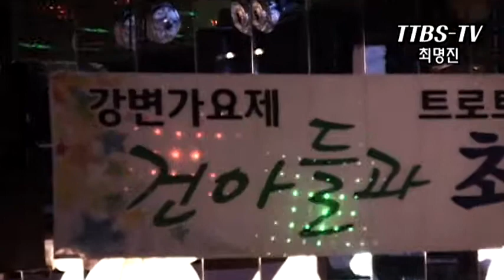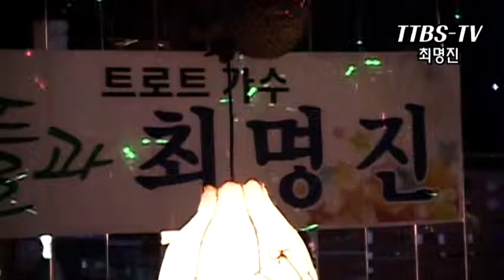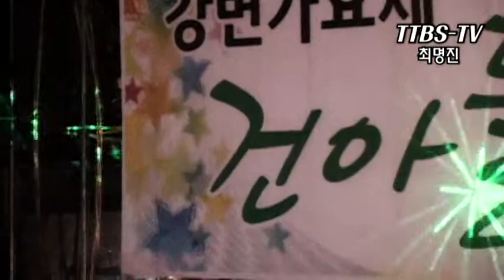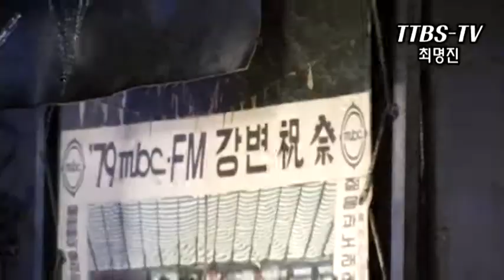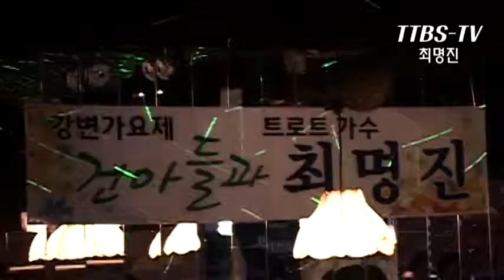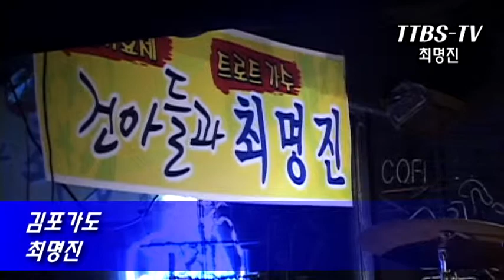박대봉(건아들) & 최명진 JOINT CONCERT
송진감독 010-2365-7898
결혼식비디오DVD동영상 회갑칠순 돌잔치 각종행사